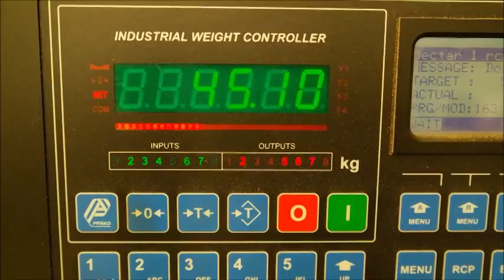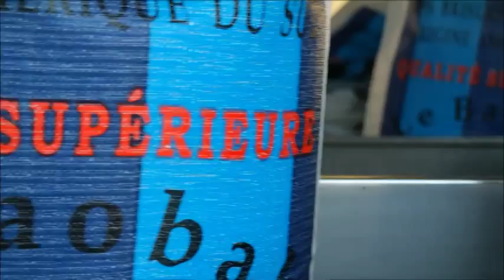Nectar Compac M140 in action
The Nectar Group pioneered the way for mobile bagging equipment. The Compac M140 is the industry leading result of years of development and research which provides a high speed bagging machine built with high grade stainless steel and which provides incredible bag weight accuracy no matter whether it is in a warehouse or on the quayside bagging directly from a vessel.